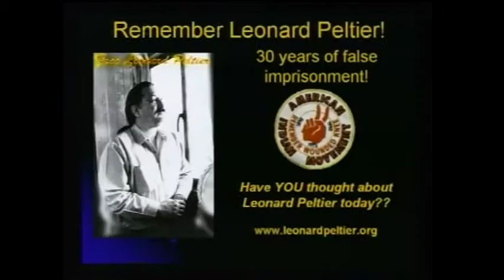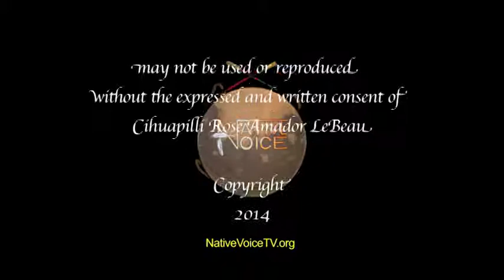NVTV - Garvard Good Plume (Lakota) - 'Environmental Racism on Native Land'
Cihuapilli Rose Amador and Sundust Martinez interviews Garvard Good Plume (Lakota) on Native Voice TV. Plume brings awareness of Environmental Racism on Native Lands a documentary film called "Lakota Voice of the 21st Century"; which started in 2004 and was released in 2007. The movie is distributed throughout Europe and Australia in order to bring awareness of the Treaty violations by the state of South Dakota, the illegal and non-regulated mining and distruction of the Black Hills.
The definition of Environmental Racism = (Environmental racism is placement of low-income or minority communities in proximity of environmentally hazardous or degraded environments, such as toxic waste, pollution and urban decay.)